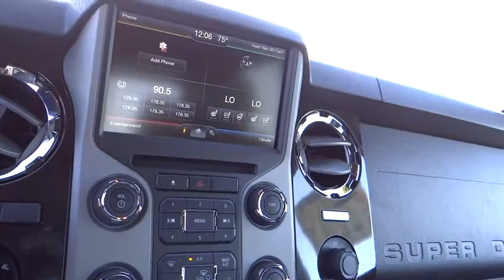2016 Ford Super Duty F-350 SRW Carson City, Reno, Northern Nevada, Susanville, Sacramento, CA 30349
2016 Ford Super Duty F-350 SRW
2016 Ford Super Duty F-350 SRW  - Stock#: 30349 - VIN#: 1FT8W3BT6GEA44138

You know your business and what it takes to grow its bottom line, like choosing the right trucks with the power you want and the fuel efficiency you need. The Ford Super Duty offers a standard 6.2L V8. For applications calling for the unique severe-duty strength and dependability, the next generation of the 6.7L Power Stroke V8 Turbo Diesel delivers higher performance ratings than ever. Built Ford Tough is the DNA engineered into every component that goes into a Ford truck. For the Super Duty Pickup, it runs through the steel foundation of the proven, durable frame designed to easily handle the everyday rigors of heavy hauling and towing. The Ford Super Duty handles every task you ask of it every workday and does it all with the dependability you expect. The Super Duty performs the tough work of hauling and towing with the smart technology of AdvanceTrac with RSC and trailer sway control. With capable towing of up to 24,700lbs and GCWR of 31,900lbs there really is no job that you shouldn't be able to handle. At the purely mechanical end, there's the available class-exclusive tailgate step that shows how Ford designers literally thought outside the box to make your job as easy as possible. Other features include Hill Start Assist as well as Hill Descent Control to help with maneuverability and control on uphill/downhill conditions. Ford Super Duty is engineered to work hard, but that doesn't mean you have to.